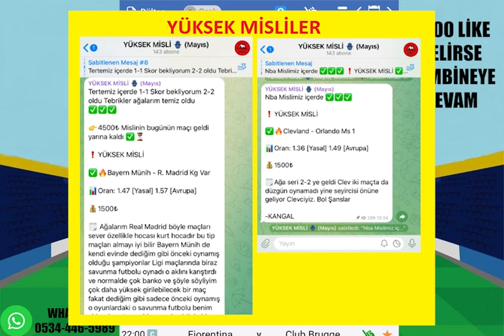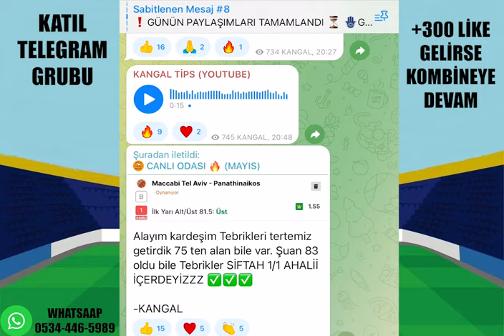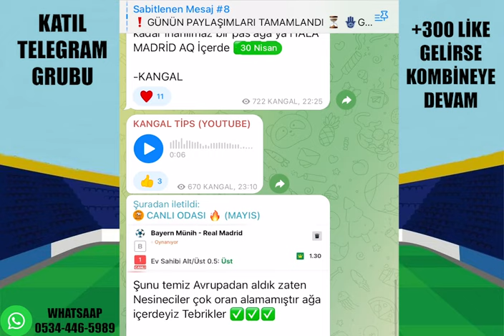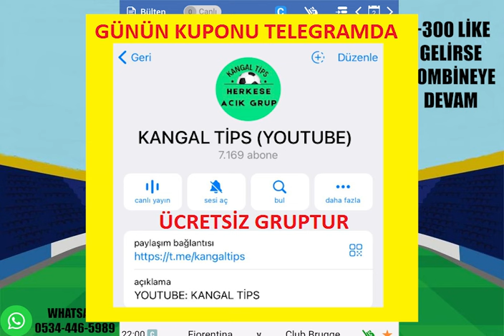UEFA AVRUPA ! İDEAL KOMBİNE İLE.. 2 MAYIS PERŞEMBE İDDAA TAHMİNLERİ